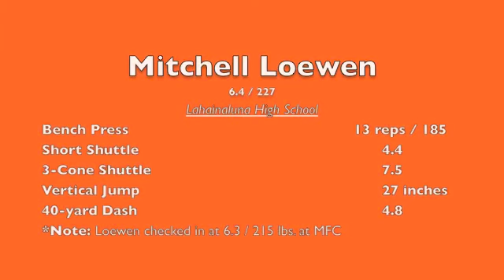Mitchell Loewen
Maui Football Combine, May 1, 2010, Maui High School. Junior/Senior-to-be Mitchell Loewen of Lahainaluna High School runs his 5-10-5 shuttle in 4.4 seconds and lifts 185 pounds on the bench press 13 times. Loewen is The Maui News 2010 MIL Defensive Player of the Year.